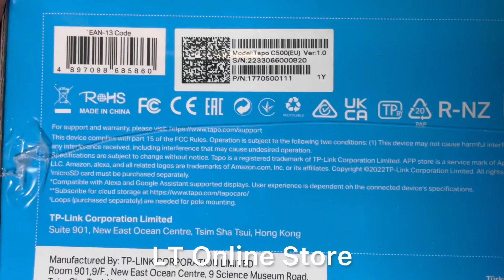TP Link Tapo C500 Outdoor Pan/Tilt Security WiFi Camera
1080p Full HD Live View —— Reveals clear and sharp images with more details
Person Detection and Motion Tracking —— Smart AI identifies a person while tracking motion with high-speed rotation, notifying users as needed
360° Visual Coverage —— Provides 360° horizontal & 130° vertical range to cover every corner
Night Vision (up to 98 ft) —— Ensures your safety by providing a clear visual distance of up to 98 ft even in total darkness.
IP65 Weatherproof —— Offers excellent waterproof and dustproof performance for outdoor scenarios
Multiple Installation Options —— Use the mounting screws, template and loops to install on any wall, ceiling or pole for the perfect view—wherever you want
Flexible Storage Choices —— Save recorded videos to an installed microSD card(up to 512 GB), or use Tapo Care cloud storage service
Recommended Uses For Product Baby Monitoring, Pet Monitoring, Outdoor Security
Brand Tapo
Model Name Tapo C500
Special Feature 2 Way Audio, HD Resolution, Night Vision, Cry Detection, Motion Sensor
Compatible Devices Tablet, Smartphone
Controller Type Amazon Alexa